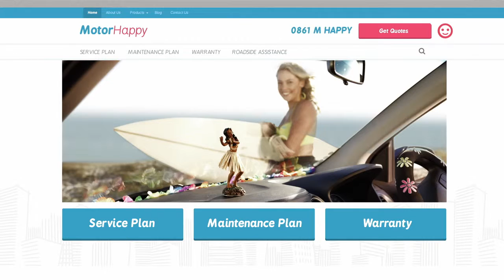Motor Happy "Hawaiian Dancer"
POST PRODUCTION: The Upstairs Ludus
EDITOR: James Hosking
DIRECTOR: Chloe Coetsee
PRODUCTION CO: Darling Films